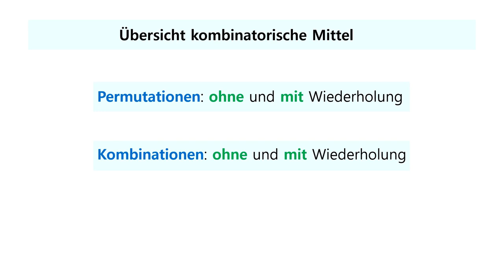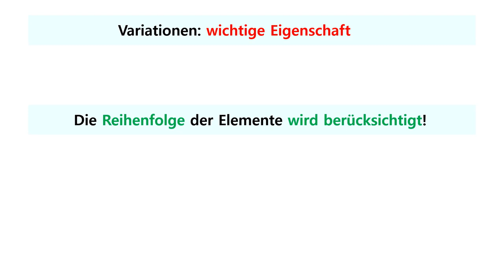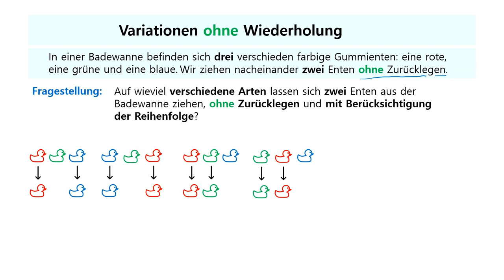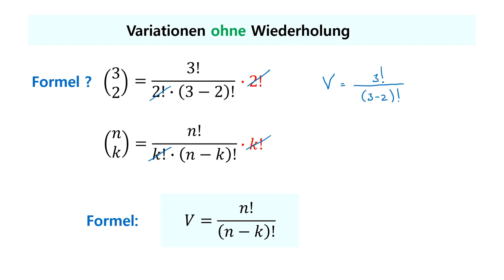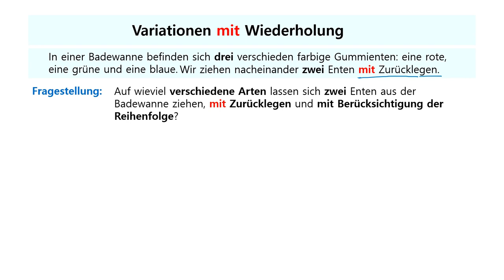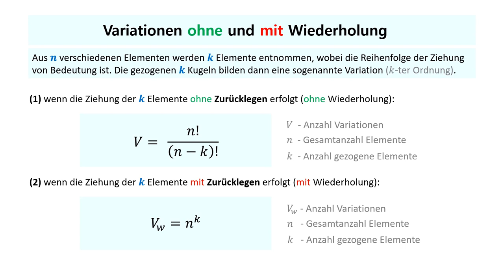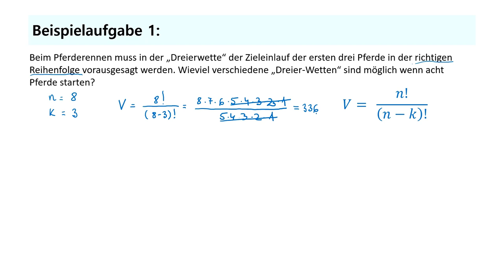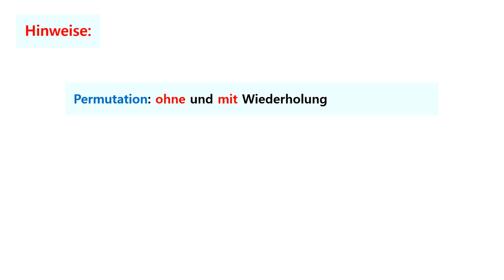Variation ohne und mit Wiederholung - Kombinatorik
Dieses Video erklärt in einfachen Schritten die Konzepte der Variationen in der Kombinatorik, einschließlich Variationen ohne Wiederholung und Variationen mit Wiederholung. Mit anschaulichen Beispielen werden die Unterschiede zwischen den beiden Arten von Variationen verdeutlicht und gezeigt, wie sie in der Praxis angewendet werden können. Zusätzlich werden auch einige Tipps und Tricks vermittelt, um die Berechnung von Variationen zu vereinfachen. Dieses Video ist ideal für Schüler, Studenten und alle, die sich für Kombinatorik interessieren.

00:00 Wichtige Grundlagen
02:44 Variation ohne Wiederholung
06:49 Variation mit Wiederholung
08:53 Zusammenfassung
09:39 Aufgaben